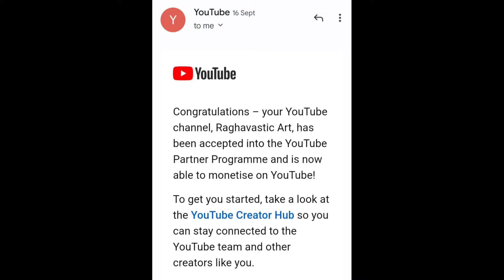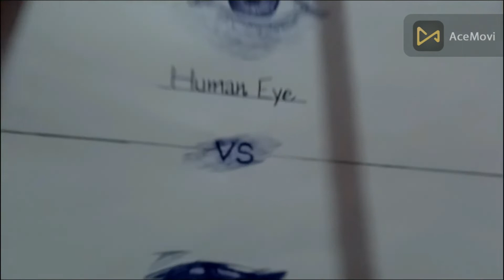1 Year journey of my Channel | By Raghav Sharma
Hey Guys

That's Raghav Sharma

In this video i had shown you my latest artwork

Byee & Take Care Of Yourself